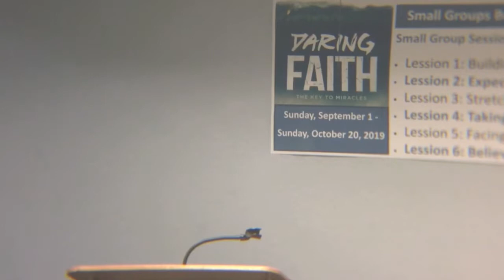¿A quién reveló Dios su palabra? Tiempo del fin.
Hno.Roberto Aranguiz .
Sep\1\2019.